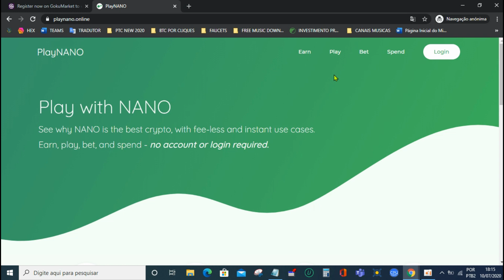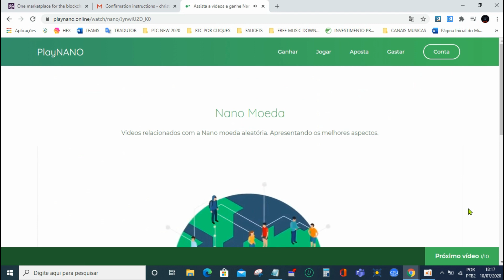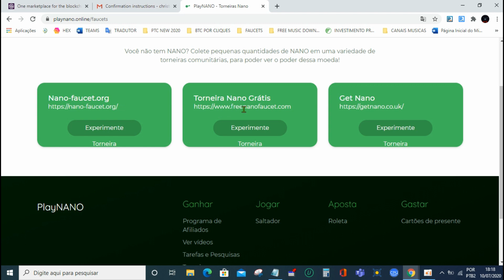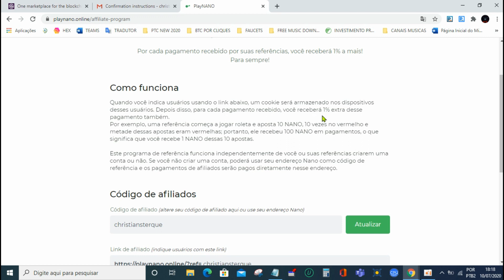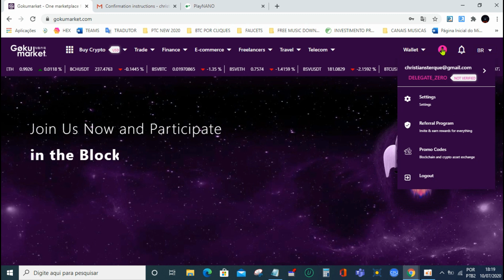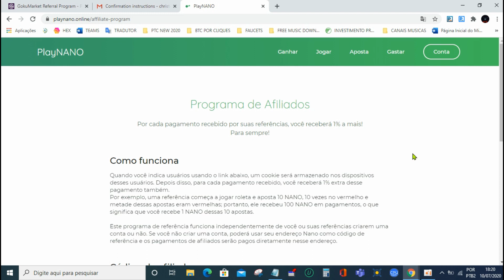Ganhe Criptomoedas NANO Vendo Videos / 5 Dólares em Airdrop de Exchange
Site onde você Ganha Criptomoedas NANO Vendo Videos. Um bom Airdrop rolando, são 5 Dólares em Airdrop de Exchange.